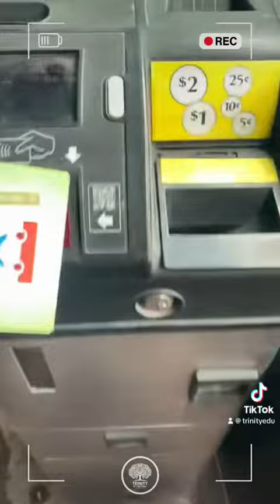A day from the life of a Sri Lankan student in Canada (Part 15)-At my accommodation !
Check out Gershon pursuing his higher studies in Canada !

Choose a consultant with a record-breaking number of successful student VISA approvals to Canada, UK, Australia, New Zealand & Ireland !